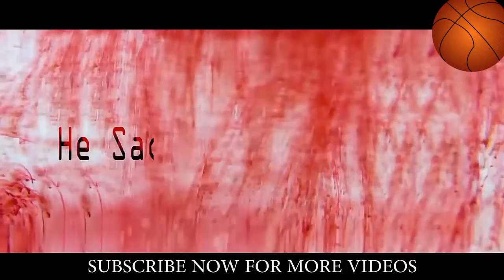BLACK TIGER TRAILER RESAW|| hit movie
Its duplicte but create me